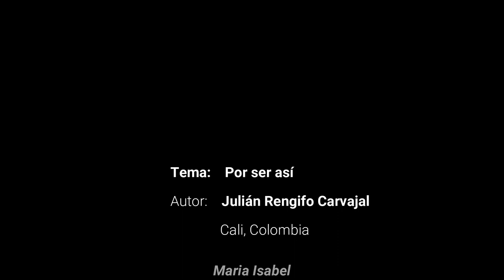Julián Rengifo - Por Ser Así (Letra)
Orgullosa de mi papá por escribir y cantar esta canción